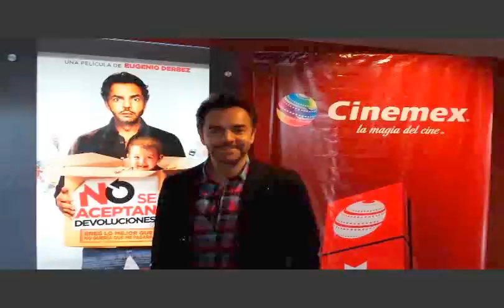Eugenio Derbez - Cinemex "No Se Aceptan Devoluciones"